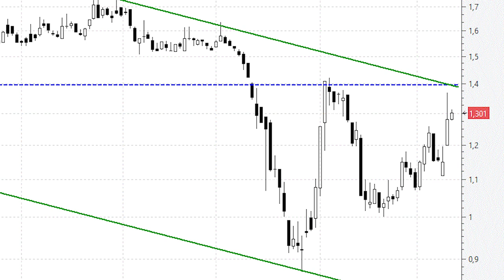PharmaMar ataca la parte superior (resistencia) del canal bajista